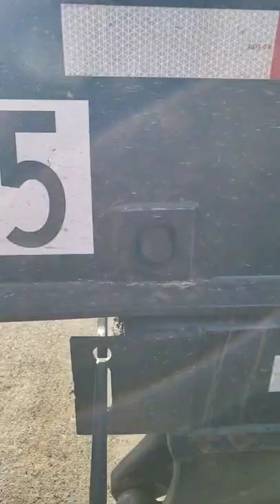how to slide a tandem axle port chassis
in this video i will show you how to slide a tandem axle port chassis
thank you for coming by and seeing how its done.